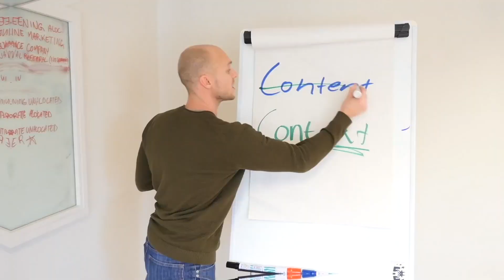Don't Underestimate The Power Of Sending Something In The Post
Never underestimate the value of sending your customers something in the post. Whether it's new patients, high spenders or because it's something birthday, that little extra thought and effort will go a long way! I sent all of my inner circle members something before our recent virtual mastermind so they could understand that feeling!

🚨🚨 FREE Trail 🚨🚨